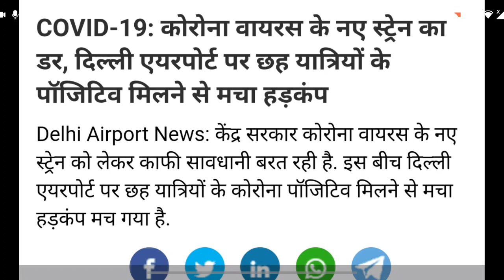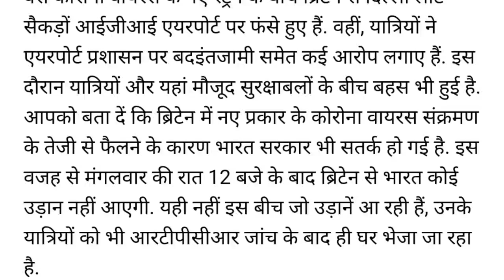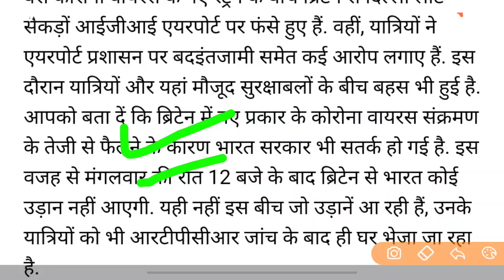दिल्ली एयरपोर्ट पर मचा हड़कंप! कोरोना का नए स्ट्रेन ,5 यात्री पॉजिटिव पाए गए